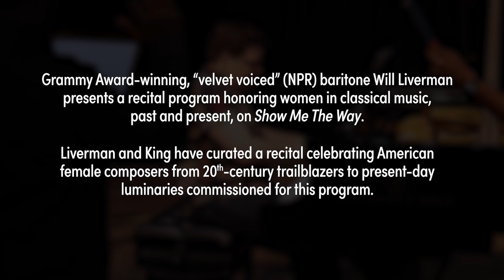"Show Me The Way" Trailer 1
Grammy Award-winning, “velvet voiced” (NPR) baritone Will Liverman presents a recital program honoring women in classical music, past and present, on "Show Me The Way," his second “passion project” recording for Cedille.

Praised as “nothing short of extraordinary” (Opera News), Liverman and King have curated a moving and poignant recital celebrating American female composers from 20th-century trailblazers Florence Price, Margaret Bonds, and Amy Cheney Beach to present-day composers commissioned for this program.

This new album, Liverman’s second with longtime recital partner pianist Jonathan King, is inspired by and honors the singer’s mother, gospel singer Terry Liverman, and their mutual love of song. The Livermans perform together on recording for the first time in their own arrangement of Alma Bazel Androzzo’s cherished hymn "If I Can Help Somebody."

Liverman, “one of the most versatile singing artists performing today,” (Bachtrack) is joined by all-star special guests including J’Nai Bridges in a somber new work by Rene Orth and Renée Fleming in Sarah Kirkland Snider’s mysterious and affecting "Everything That Ever Was." He sings a duet from Amy Beach’s rarely performed opera, "Cabildo," with Nicole Cabell, featuring violinist Lady Jess and cellist Tahirah Whittington.